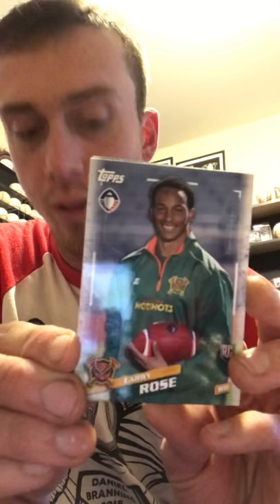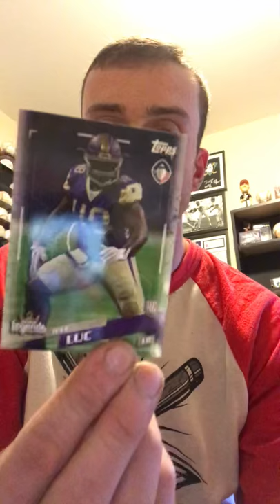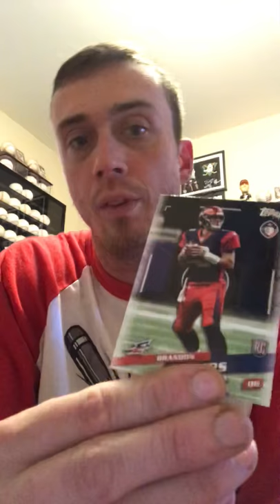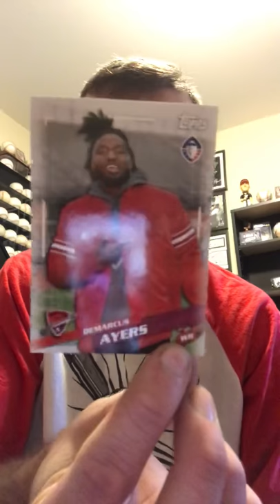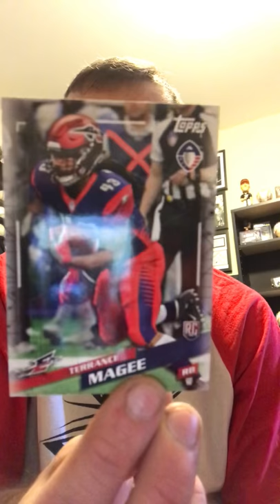RIP AAF and Topps Football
I basically just ramble my opinions in this video while showing off a few cards